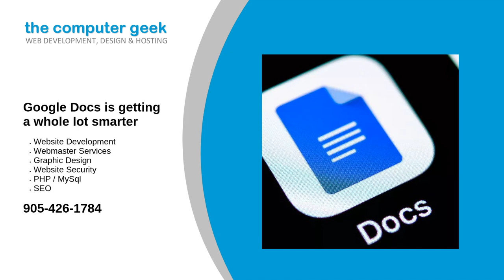Google Docs is getting a whole lot smarter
In its eternal struggle to replicate features that Microsoft 365 and even Office has had for aeons, Google Docs is getting - make sure you’re sitting down - collapsible headings.